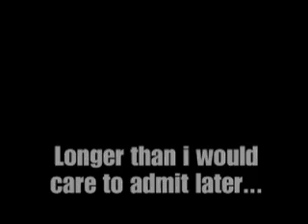Jeff & Mike do Baker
Part one of Jeff and Mike at Mt baker Jan 1 2008